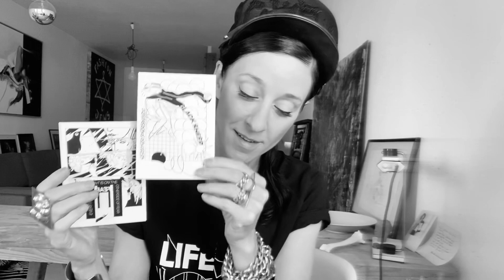ESTHER PERBANDT // T-Shirt N° 10 // "HUNGRY FOR LIFE" // Making The Cut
⁣I am devoting each episode of "Making The Cut" a personal statement out of this crazy journey. This statement is artistically translated by my muse, friend and amazing artist @jaybomonk

Life is short, they say, and time was more than ripe to leave my comfort zone and start conquering paths I have never walked before. I felt the strong urge to discover what’s out there. I want to satisfy my hunger of life and continue to explore, as well as to learn.
Hundreds of years ago I would have felt like Alexander von Humboldt, leaving for an exploration voyage. Today I am feeling like an astronaut, discovering the mystery of the digital universe. Because I am hungry for life.